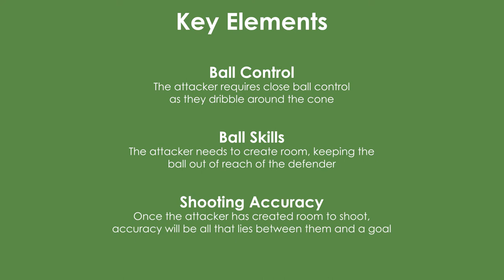60SecondDrills - Attackers Choice with Louis Lancaster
Welcome to the 60 Second Drills series with UEFA Pro License Coach, Louis Lancaster!

The series focuses on 1-v-1 drills that incorporate a range of skill-based attacking and defending scenarios for players to improve their awareness, confidence, and ability.

In this particular drill, both players begin on either side of the halfway line. It is up to the designated attacker to choose which way to shoot. Once that decision has been made, they must run in the opposite direction to that goal and make their way around the allocated cone before entering the field of play. The defender must also round their cone before entering play but must do so in the opposing direction to the attacker. This drill tests ball control, ball skills and shooting accuracy.